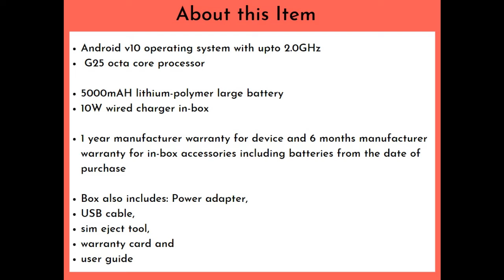Redmi 9A Smart phone (Midnight Black 2GB RAM 32GB Storage) Review and Offer